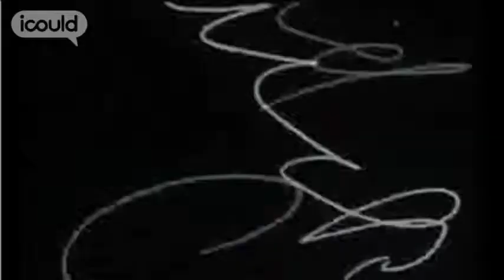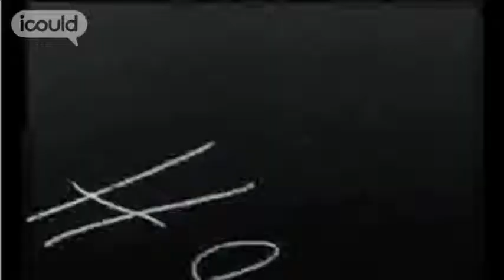Career Advice on becoming a Consultant Psychotherapist by Theresa B (Full Version)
for more careers info.

Psychotherapist Theresa B came from a medical family but was unsure if that was the right direction for her to follow. After giving up her university degree Theresa undertook work experience in a psychiatric unit, where a chance encounter with a suicidal patient provoked an interest in psychiatry that would shape the rest of her career.Highlights